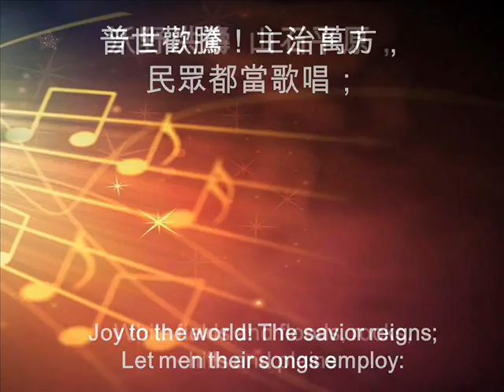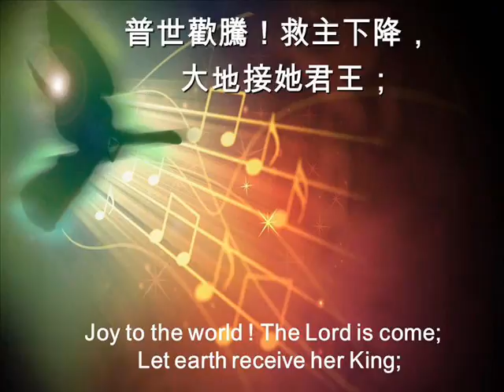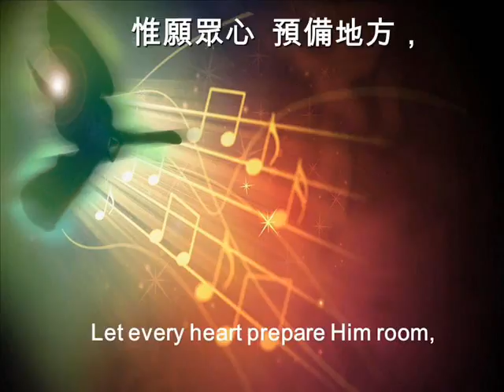普世歡騰 Joy to the World # 117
普世歡騰

普世歡騰！救主下降，
  大地接她君王；
  惟願眾心  預備地方，
  諸天萬物歌唱，
  諸天萬物歌唱，
  諸天，諸天萬物歌唱。
普世歡騰！主治萬方，
  民眾都當歌唱；
  沃野洪濤  山石平原，
  響應歌聲嘹亮，
  響應歌聲嘹亮，
  響應，響應歌聲嘹亮。
  大地接她君王；
  諸天萬物歌唱，
  諸天萬物歌唱，